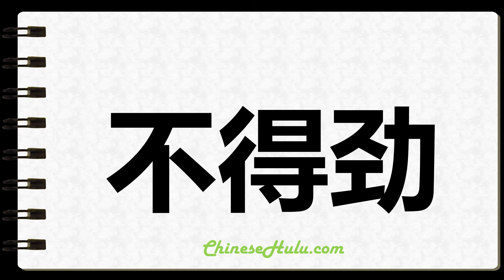How to Write Unhandy in Chinese